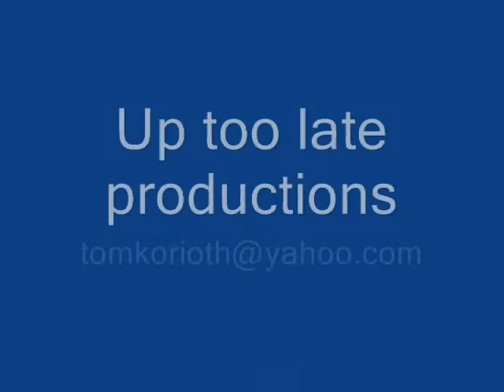Ray Charles - shake your tale feather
Some of my favorite animated gifs